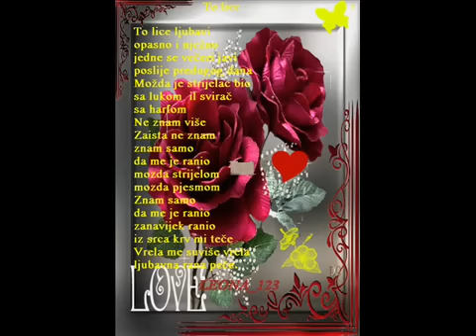Aca Lukas - Upali svetlo